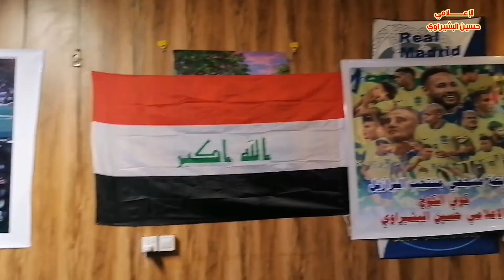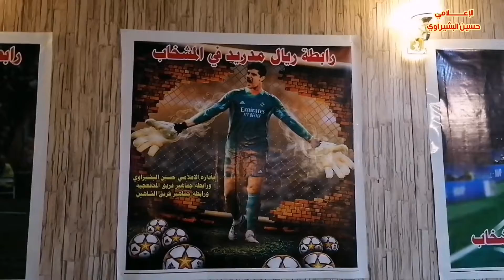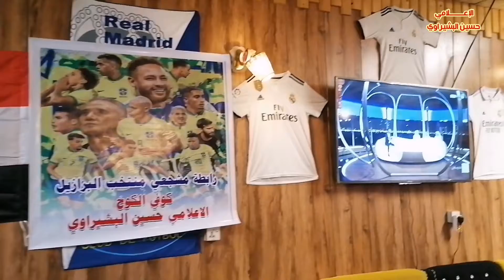البرازيل .ريال مدريد في المشخاب